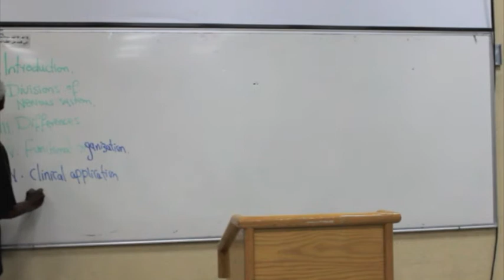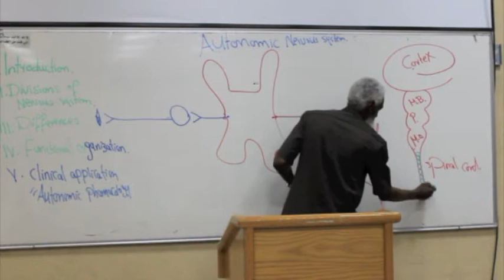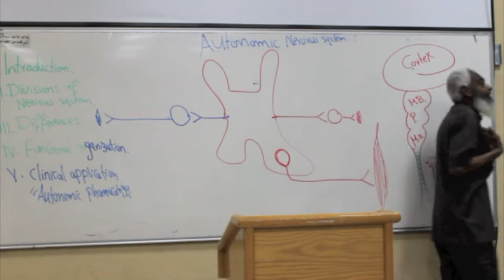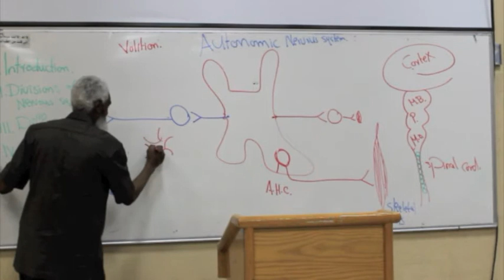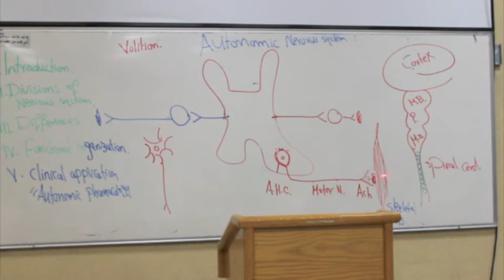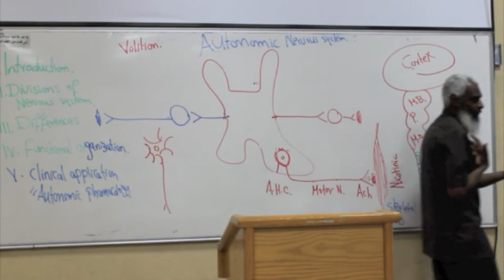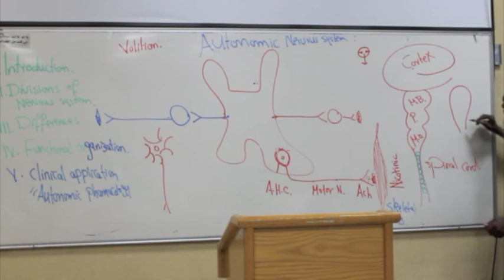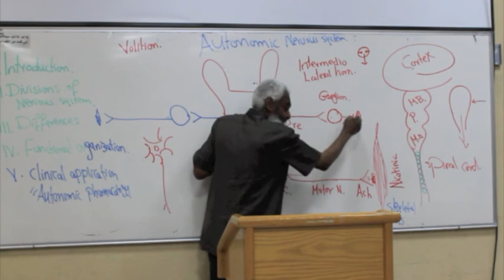Physiology 2nd lec Dr. Bahaa - Foundation Block